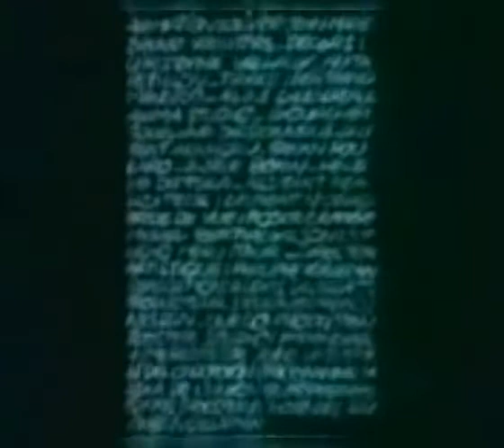Algérie _Hirak _Polisario _tchi tchi😅😅😅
tchi tchi ou la mort😅😅😅😅